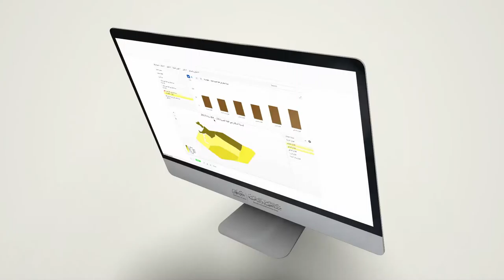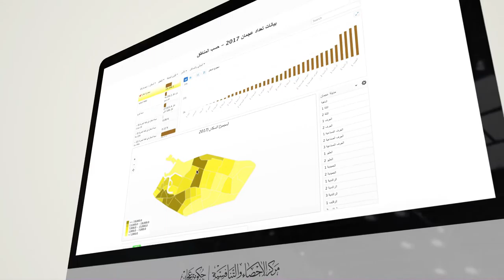مبادرة من الماكرو إلى الميزو